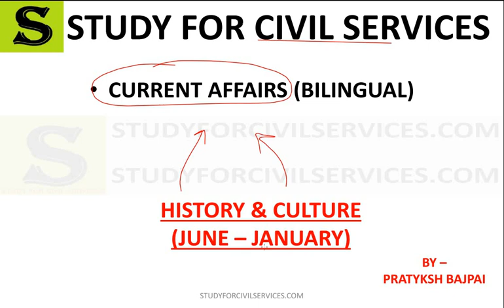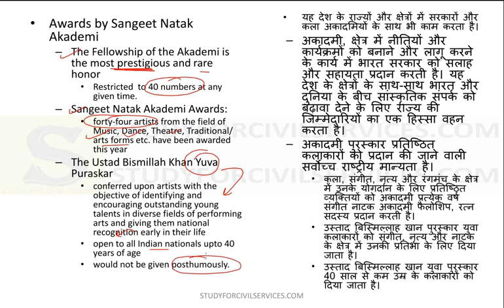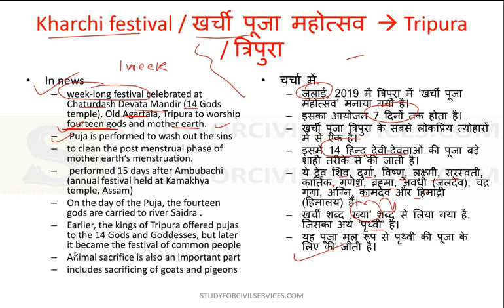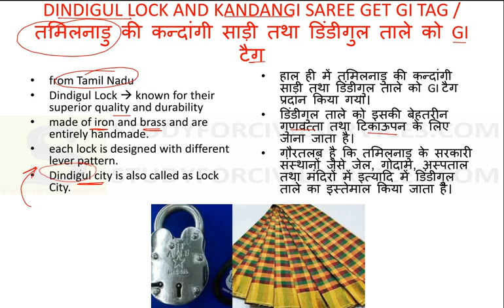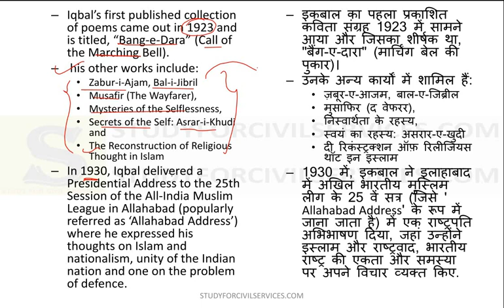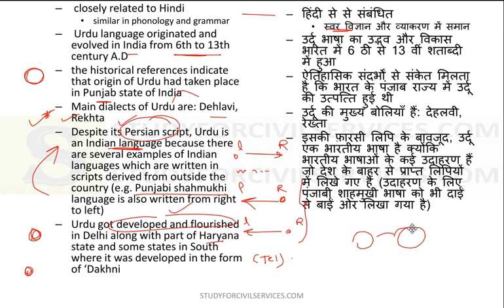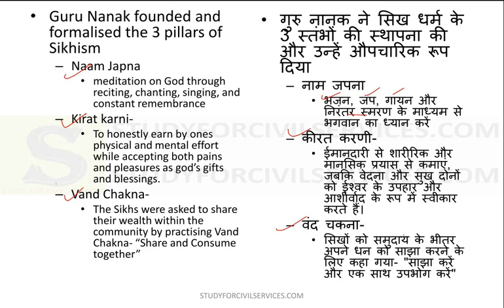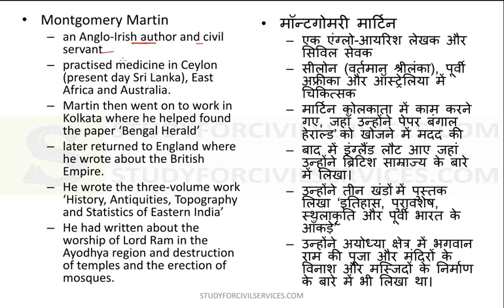history art and culture current affairs 2020 update upsc uppsc ias pcs by study for civil services 4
COMPLETE DETAILED CURRENT AFFAIRS from 1 june 2019 to 31 january 2020 includes july 2019 , august 2019 , september 2019 , october 2019 , november 2019 , december 2019  ( THE HINDU + INDIAN EXPRESS + YOJANA MAGAZINE SUMMARY + KURUKSHETRA SUMMARY + PIB PRESS INFORMATION BUREAU  ) FOR upsc cse prelims 2020 , uppsc uppcs mains 2019 and up pcs pt 2020 , 66th bpsc pt and 65 bpsc bihar pcs mains and other state pcs and civil services exams by study for civil services  - all summary compilations topic wise current affairs ( bpsc 65 mains classes online coaching for civil services exams state pcs opsc ppsc opsc and various state pcs exams + beo block education officer khand shiksha adhikari mains )